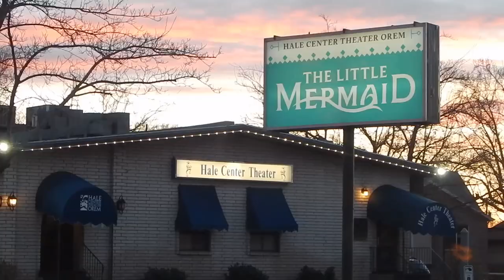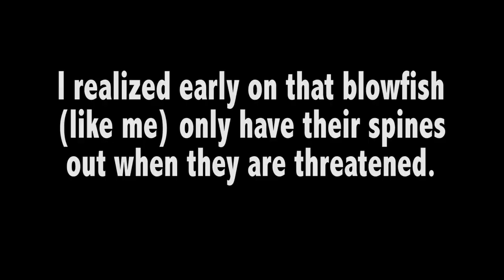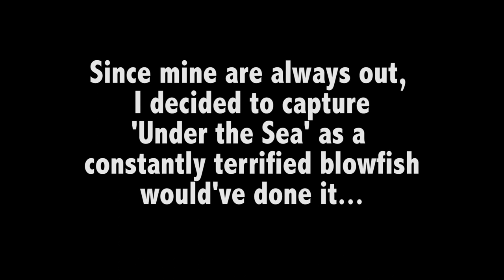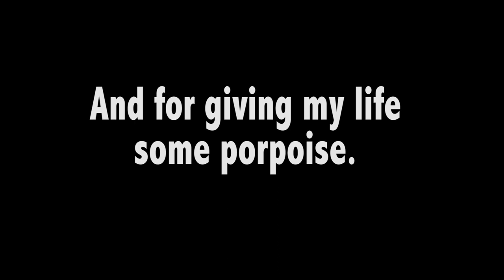BEHIND THE SCENES Little Mermaid at the Hale Center Theater in Orem